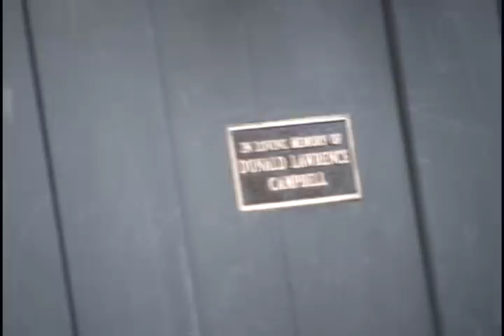Brooks Hydle McCormick - 1999 Raw Trip to Whistler (Part 1)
Noah Brooks + Greg Hydle + Joel McCormick's 1999 Road Trip to Whistler
Colorado to Multnomah Falls

DESCRIPTION:
In 1999 the three of us took off on "MY first ever" road trip from home.  We packed a car full of goodies... including a full Apple G3 desktop computer setup with 17" display + Joel's portable TV.  We didn't have pocket cameras... we had a Sony VX1000 with a non endless supply of DV tape.  If I could tell you what day we began this adventure - I would.  Unfortunately I didn't organize media (or capture it) in the 90s the way I do now.  Lets just say this is sometime in the month of June of the year 1999.

Also... I miss all of Joels quirky antics, like his laugh and his random looks that just kinda make you smile.

Sorry for the raw language and anything that may offend anyone.  We were kids.  Wait... we still are.  Miss you Joel.

Hope you enjoy the adventure.

Rock on!
Hydle